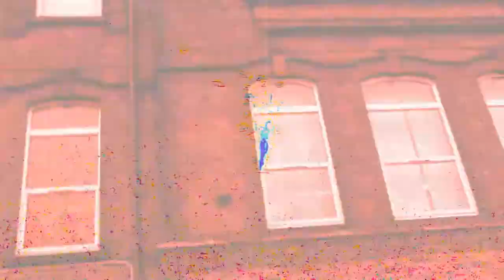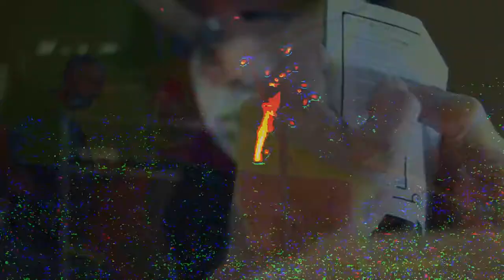SPEEDWELL - Gordon Road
Produced & Directed by Matt Smith
Edited by Richard Taylor